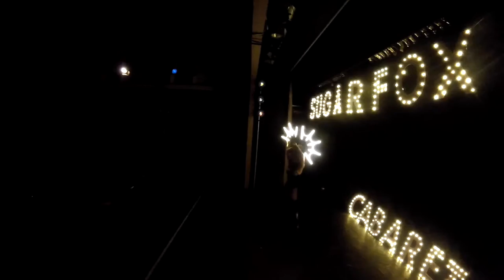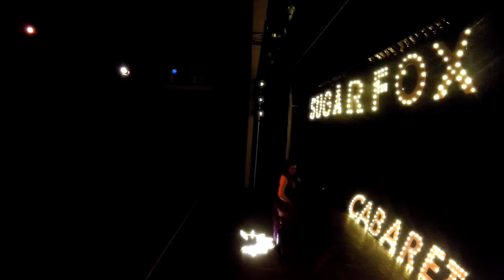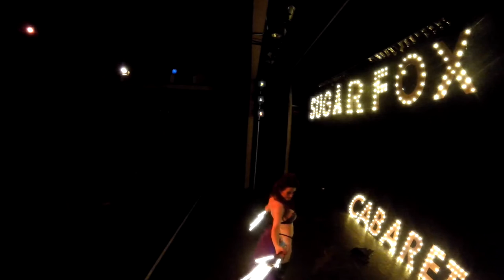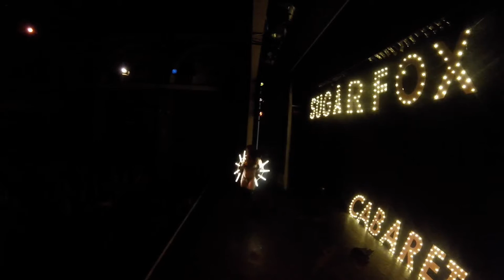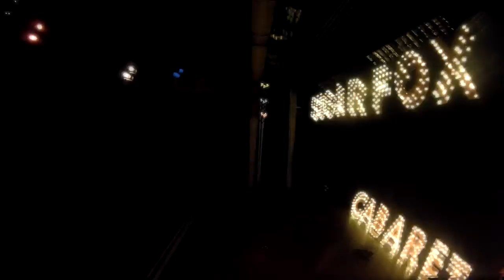Burlesque Showreel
Wet Ink Films